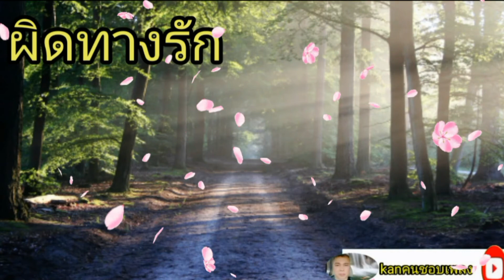แสงพรหม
เพื่อความบันเทิงเท่านั้นมิได้มีผลประโยชแต่อย่างใด